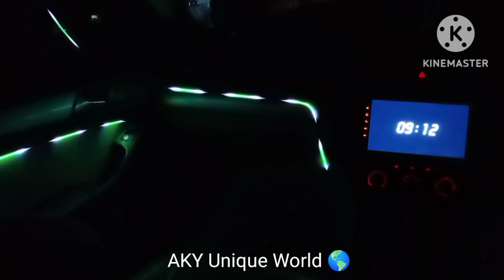K4 Active Ambient Light 7th Generation Led Atmosphere Acrylic Strips Lighting AKY